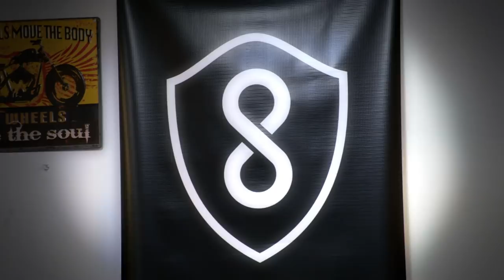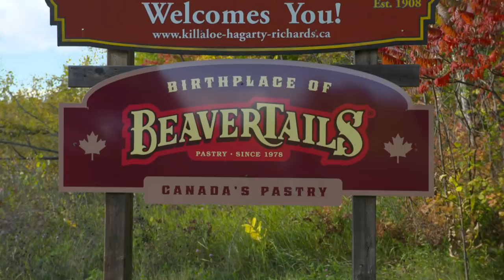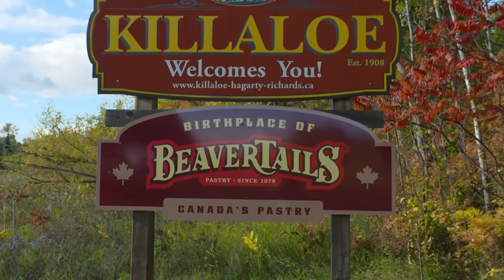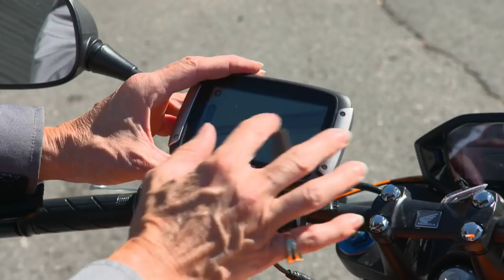Motorcycle Experience 2017 Season Episode 1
Kicking off our 28th season in 2017, host Dave Hatch samples Suzuki's GSX-S 1000F. Norm and Dave kick off a Canada 150th anniversary inspired Ultimate Ride. Experts Toni Sharpless and Jenn Martin are back with some helpful tips and Rob Chappell at Origin8or Custom Cycles starts a brand new custom build.